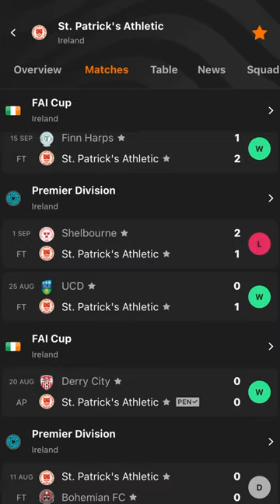Finn Harps Vs St Patrick's Athletic: FAI Cup Quarter Final Vlog